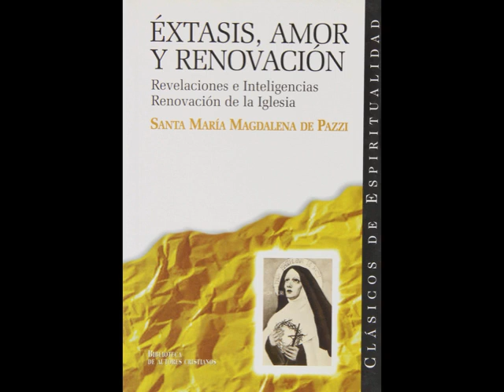15 parte 2 numeral 2 En el Misterio de María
Libro "Éxtasis, Amor y Renovación" Santa Magdalena Pazzi

Éxtasis, amor y renovación. Con estas tres palabras definimos la vida y escritos de santa María Magdalena de Pazzi (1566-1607), gloria del Monasterio degli Angeli, en Florencia, donde se conservan la reliquia de su cuerpo y los manuscritos de los cinco libros de experiencia sobrenatural. En este volumen se ofrecen dos de sus obras: «Libro delle Renovationes e Inteligentie» y el «Libro della Renovazione della Chiesa». Con mucha riqueza extática como en esta santa. De su experiencia mística reflejada en sus escritos resulta una cristología de pura identificación con Cristo en su pasión y muerte. «Padecer, y no morir», dice Magdalena de Pazzi comentando el «padecer o morir» de santa Teresa. Por su Renovación de la Iglesia parece un eco de santa Catalina de Siena.